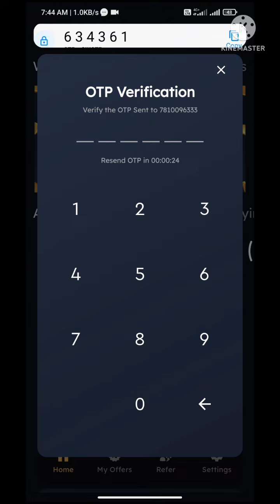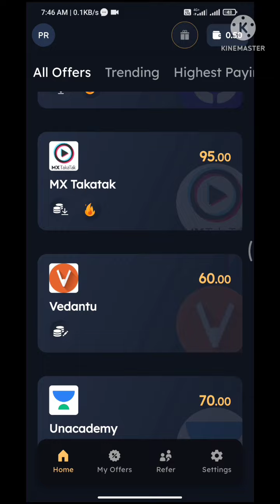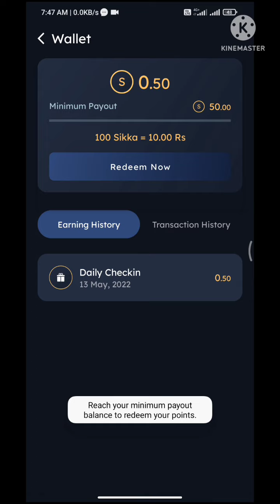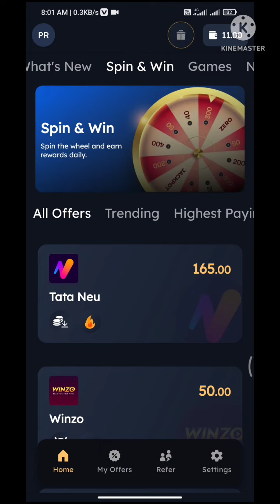Sikka Minimum Redam 2 Ruppes App New Paytm Self Earning App Full Deatiles In Tamil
Sikka Pro App Link

Sikka App Link

Hey! Download money earning app Sikka from Play Store.